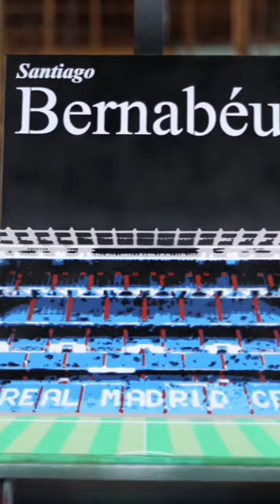Santiago Bernabeu Stencil spray painting